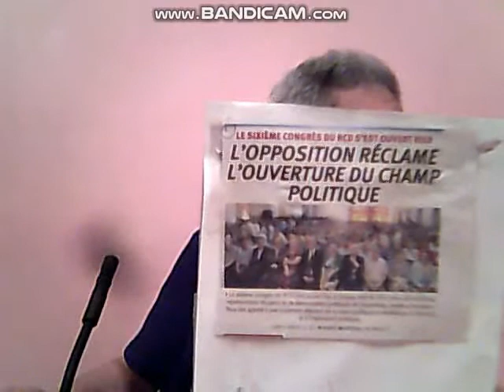CONGRES DU RCD TOOOZ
Du  cinema  hindou  comme  congrés